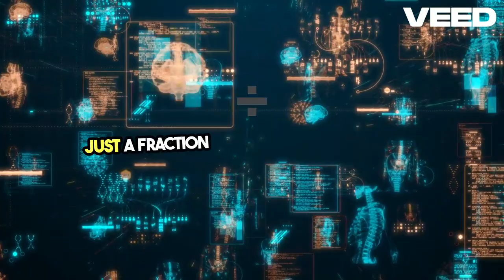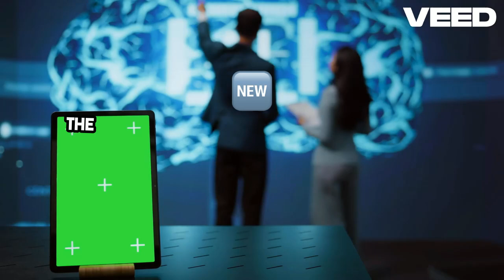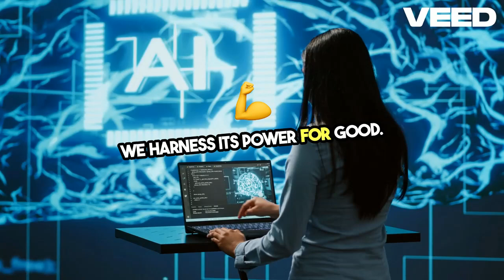Weekly Science & Tech Breakthroughs Unveiled!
🌟 Welcome to Mind Mingle Network! 🌟

In this week's episode, we dive into the most exciting developments in science and technology that are shaping our future! From groundbreaking AI advancements in drug discovery to quantum computing milestones, and from SpaceX's latest Starship test to the future of renewable energy, we've got you covered. Plus, we discuss the ethical considerations tech giants are addressing as AI becomes more integral to our daily lives.

🔍 Topics Covered:

AI Breakthrough in Drug Discovery 🧠💊
Quantum Computing Milestone Achieved ⚛️💻
SpaceX's Latest Starship Test 🚀✨
Advancements in Renewable Energy 🌞🔋
Tech Giants and AI Ethics 🤖⚖️
If you're passionate about staying updated on the latest in science and technology, this video is for you!